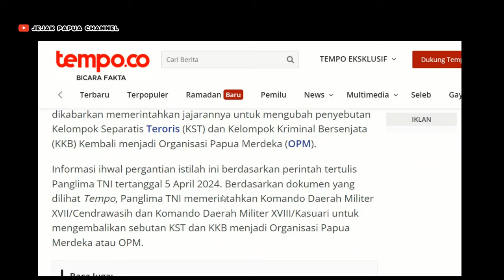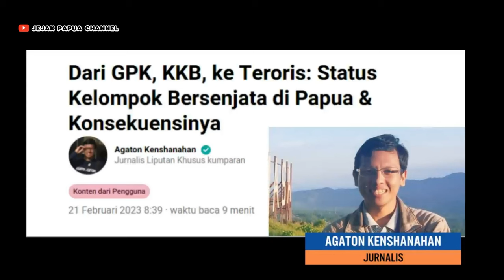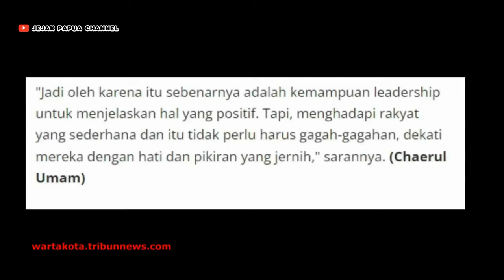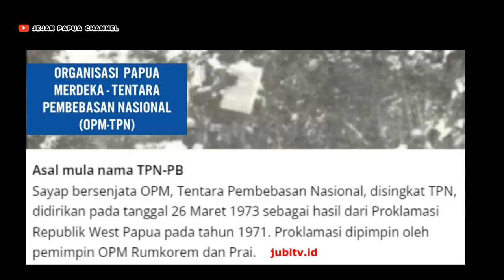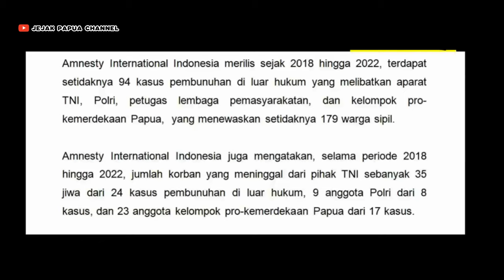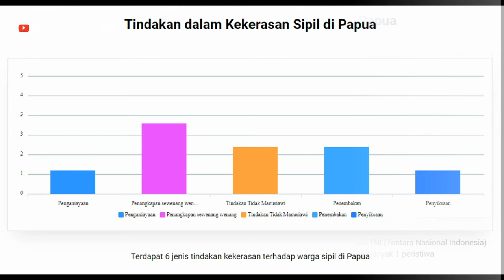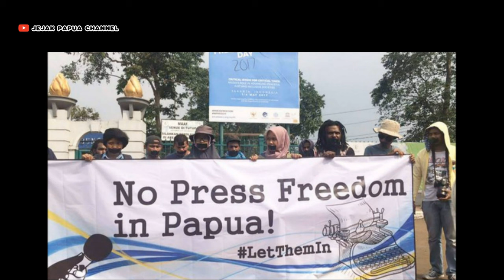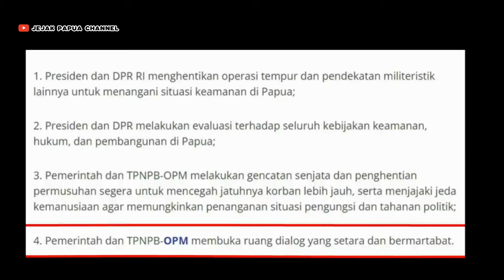Dibalik Transformasi Nama OPM: Rahasia & Implikasinya yang Mencengangkan Indonesia!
Dalam video ini, kita mengungkapkan misteri dan implikasi yang mengejutkan dari transformasi nama OPM menjadi sesuatu yang lebih rumit. Apa yang mungkin disembunyikan di balik perubahan ini? Bagaimana implikasinya terhadap Indonesia? Saksikan untuk mengetahui jawabannya yang mengejutkan!

lebih lanjut Dalam video ini, kita akan membahas perubahan nama dari KKB_KST menjadi OPM oleh TNI dan apa arti serta implikasinya terhadap situasi di Papua. Organisasi Papua Merdeka (OPM) telah menjadi aktor utama dalam perjuangan untuk otonomi atau kemerdekaan Papua sejak dekade 1960-an. Melalui sejarahnya yang kompleks, OPM telah menjadi simbol perlawanan dan identitas nasional bagi sebagian orang Papua. Perubahan ini menghadirkan banyak pertanyaan: apakah ini merupakan langkah menuju dialog atau tindakan militer lebih lanjut? Apa dampaknya bagi Papua dan masyarakatnya? Ikuti video ini untuk mendapatkan analisis mendalam tentang perubahan ini dan jangan ragu untuk berbagi pandangan Anda.

sumber jejak papua channel.

suara ppaua.id